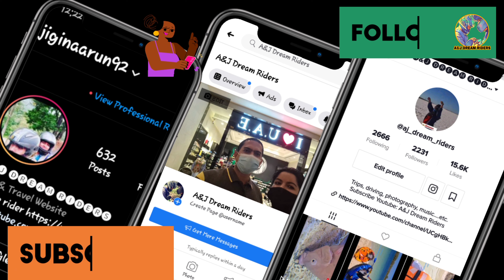Abu Dhabi👇Free Tent Camp & Barbeque area in Desert for Family✅ Tourist Place | Travel Vlog Al Wathba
I hope so everyone enjoyed my video 📣

This is our Night camping in abu dhabi

location 📲👇

Al Wathba lake
Al Wathba Cycle Track - Al Wathbah - Abu Dhabi

Shot on samsung s20 PLUS ✅

Abu Dhabi Safe Tent Camping For Families

And Don't miss My other videos very important

Salt lake But don't go here👇
white desert✅

Get me on Instagram  jiginaarun92
Get me on Facebook . A&J DREAM RIDERS